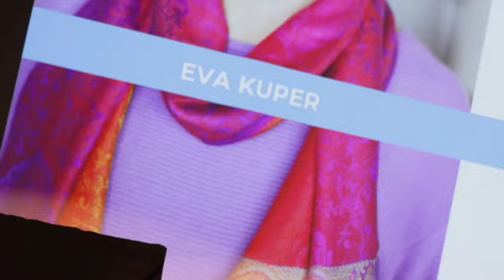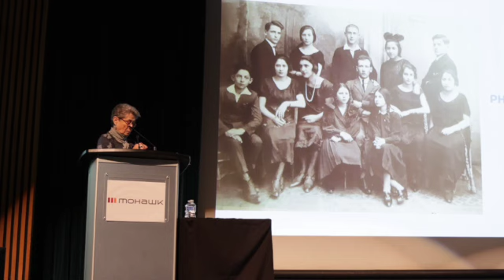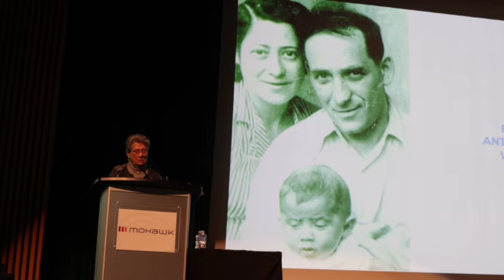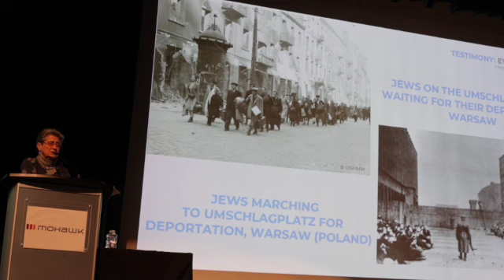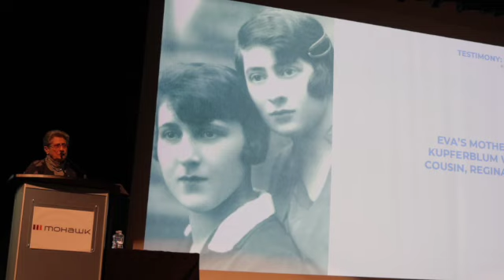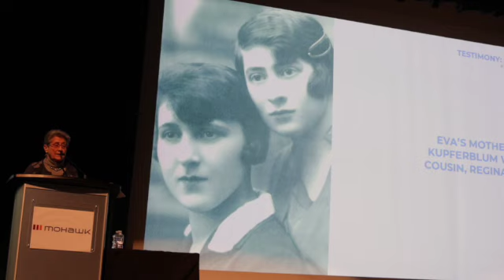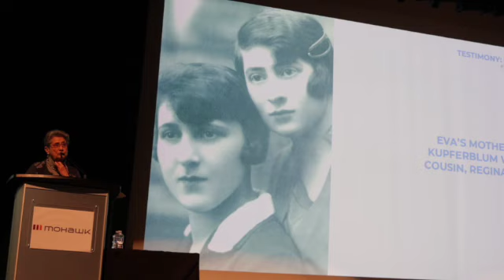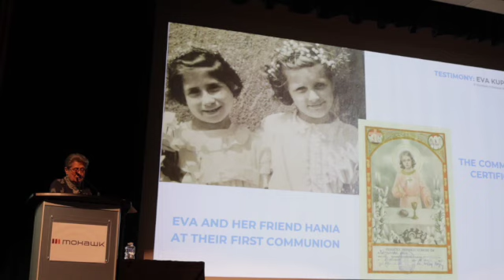Presentation by Eva Kuper for Hamilton, Ontario middle school students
First annual Student Seminar on the Holocaust for middle school students organized by the Hamilton Jewish Federation on Nov. 23, 2023 and featuring Holocaust survivor Eva Kuper